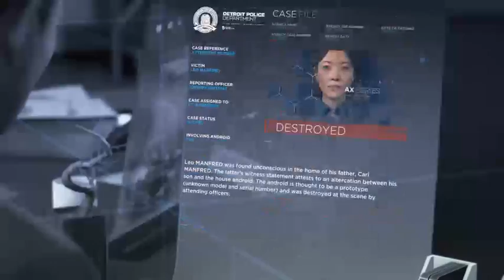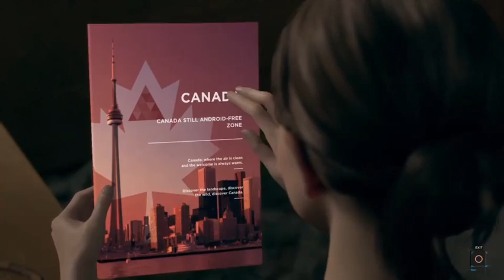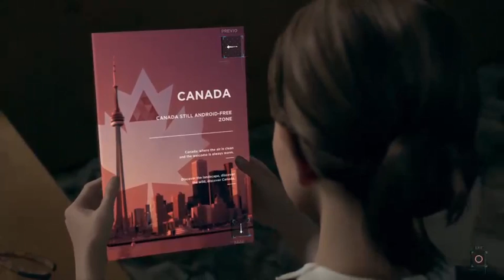Detroit become Human part 6 [no commentary]